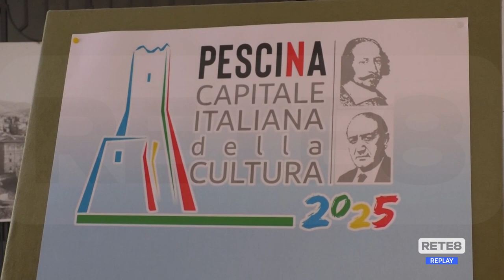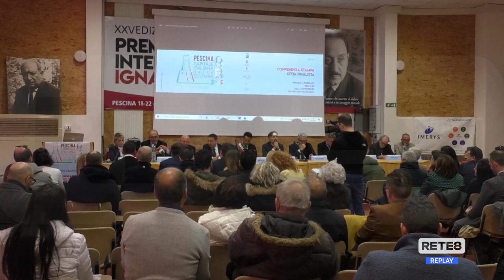Capitale della Cultura 2025 - Così Pescina sfida le altre finaliste